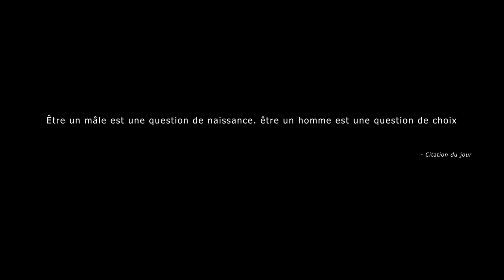5 FAÇONS D'ÊTRE PLUS MASCULIN AVEC LES FEMMES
5 FAÇONS D'ÊTRE PLUS MASCULIN AVEC LES FEMMES